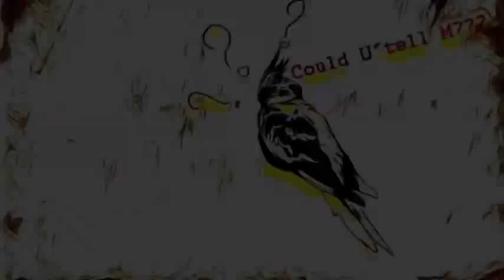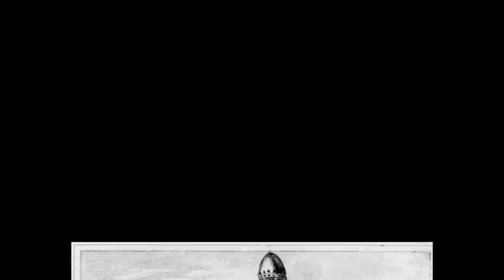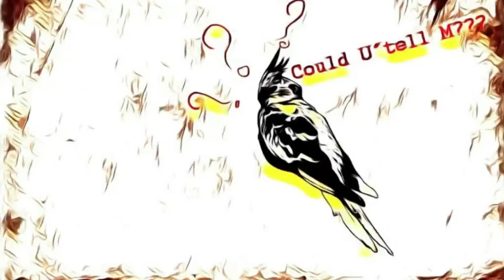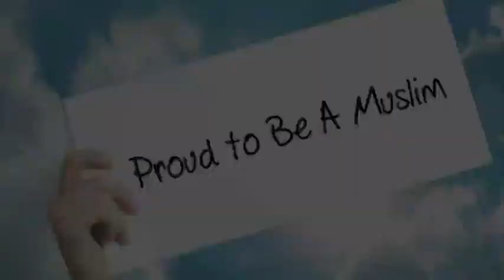The Black Prince Life Dw Documentary ||Informative History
"The Black Prince The Life Dw Documentary

Discover the fascinating story of the enigmatic character known as the Black Prince in our enlightening documentary, produced by DW Documentaries. Explore the pages of history to uncover the secrets surrounding this great individual whose life continues to captivate and inspire.

Our documentary, using in-depth profiling and rigorous research, provides a riveting history of the Black Prince, shining light on his amazing achievements, complex personality, and lasting impact. Explore the many facets of this legendary historical person, from his illustrious military campaigns to his influence in creating medieval Europe.
Join us on a trip through time to discover the Black Prince's successes and trials, diving into the political intrigues, epic wars, and personal struggles that shaped his life. With professional analysis and captivating narrative, this documentary offers a deeper perspective of this crucial character in history.

Whether you're a history enthusiast, a fan of biographical films, or simply interested in stories about medieval knights and warriors, our channel has a lot of information on the Black Prince's life and times.

 DW Documentary, documentary, people profile, biography, history, WatchMojo, our jo, Black Prince, medieval history, military campaigns, historical figures, legacy, exploration, storytelling, medieval Europe, knights, warriors.